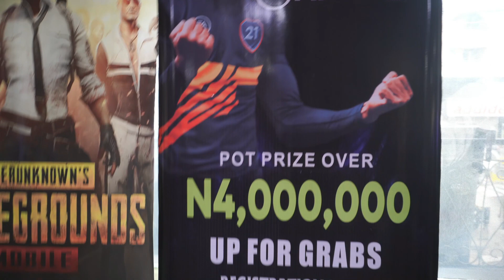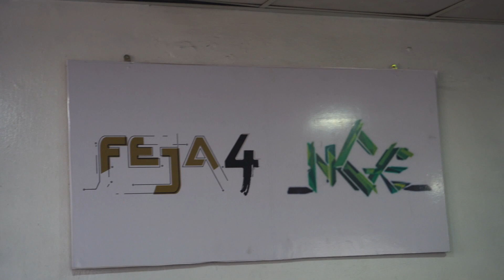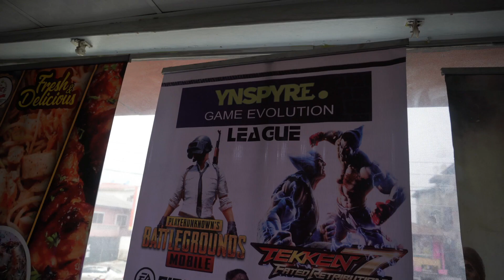How I performed at a 4 Million Naira($10,000) Fifa Tournament in Nigeria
Yo what's up guys, I made a video on my performance at the ynspire FIFA tournament hosted by heritage bank. There's more to come and hopefully I'll perform better in the next one.

socials!

💸 USE CODE Ladi IN THE FORTNITE ITEM SHOP!